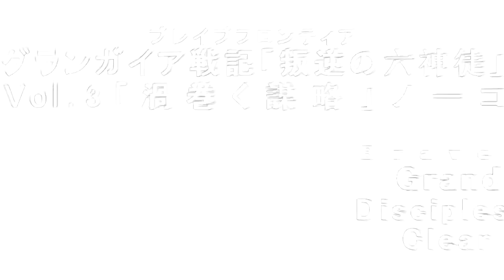【ブレイブフロンティア】グランガイア戦記「叛逆の六神徒」Vol3攻略 Brave Frontier Grand Gaia Chronicles Six Pillars' Rebellion Lv3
ノーコンクリアでした。どうぞ！
Cleared the dungeon without using any gem to continue. So far, i think it's the hardest GGC dungeon i've ever fight in the game. It's impossible to clear without continue if you don't know the attack pattern, and if you already know about the attack pattern, you have to pray so that your units not getting killed? xD How hard is it actually? And how did i beat it? Find out more in the video. Enjoy! :D

The review video of units that i have used for this video :
Ushi Gaming Channel plays Brave Frontier (ブレイブフロンティア), Rune Story (白猫プロジェクト), BloodLine by Cherry Credits.